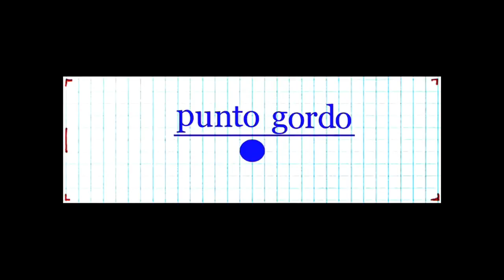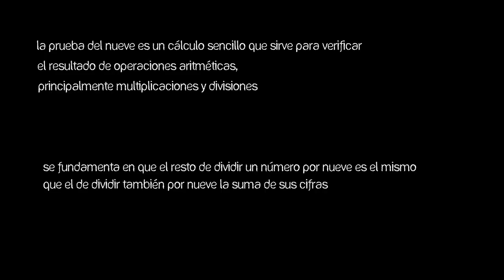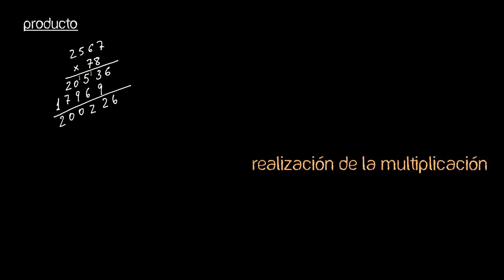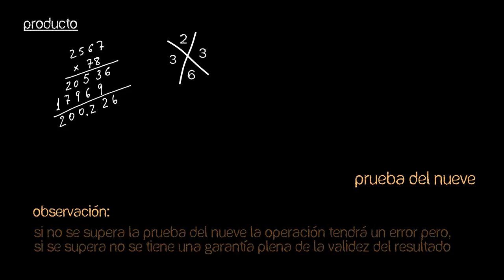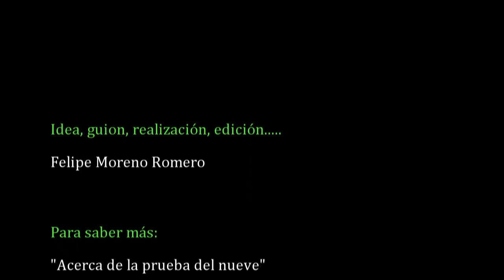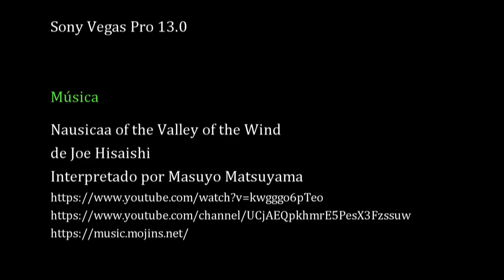La prueba del nueve (para la multiplicación) v.2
Segundo vídeo, de una serie de tres, donde se explica cómo realizar la prueba del nueve a una multiplicación con objeto de verificar si su resultado es correcto.
Para saber más:
Ésta es una segunda versión del vídeo original (que tenía 5284 visualizaciones) en la que se ha cambiado uno de sus temas musicales para que el vídeo pueda seguir teniendo licencia Creative Commnos by-nc-sa